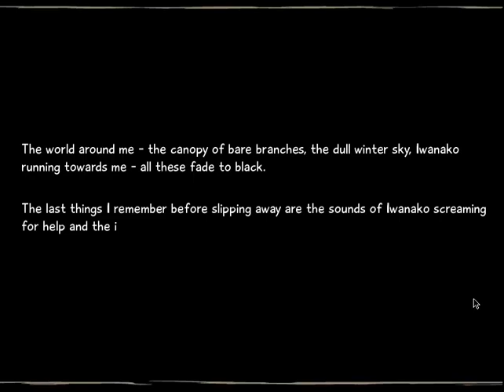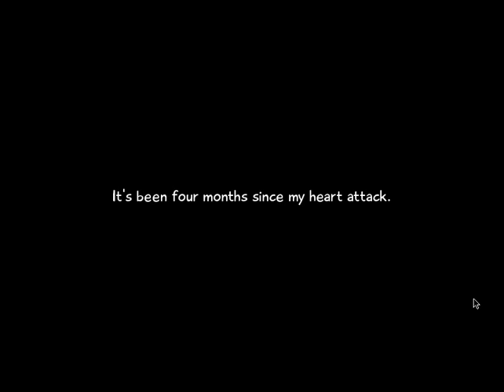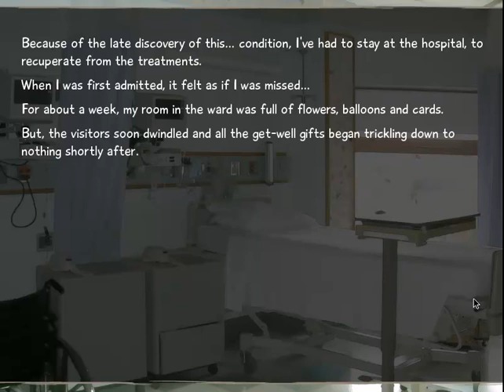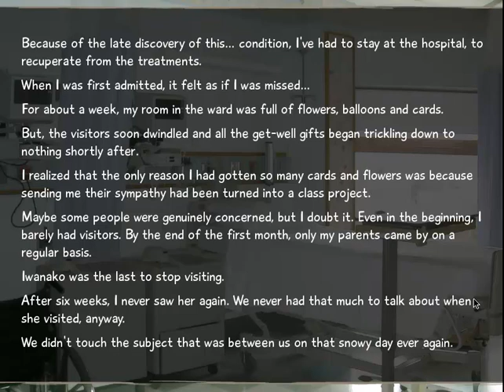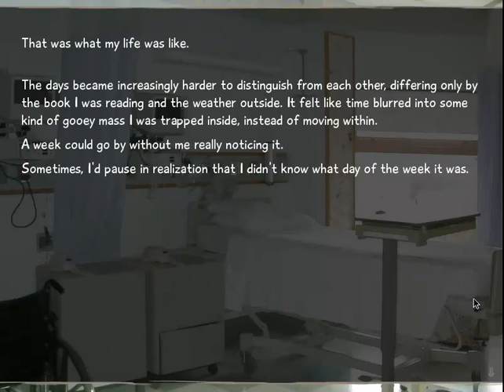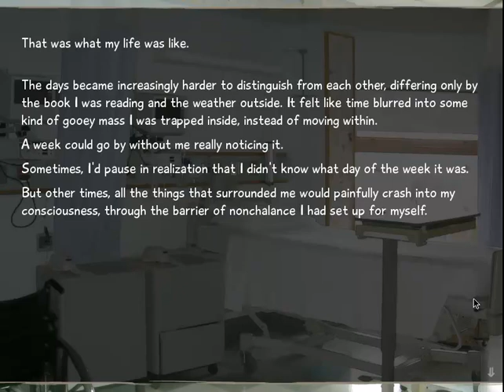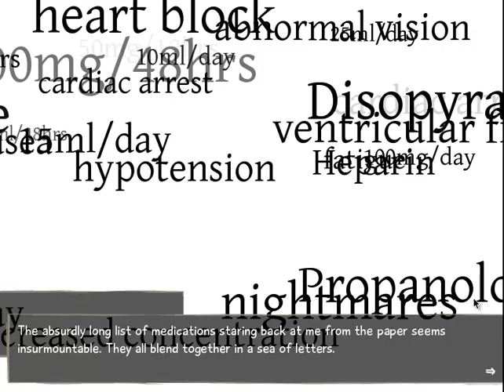Let's Dramatically Read Katawa Shoujo! エピソード 一!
This might be an odd idea.